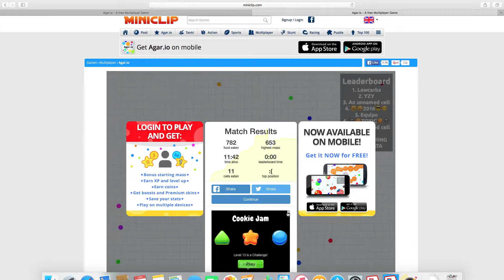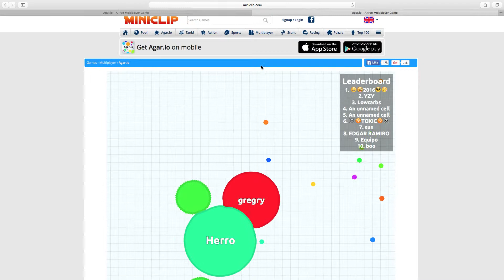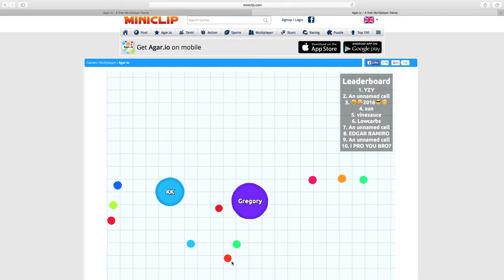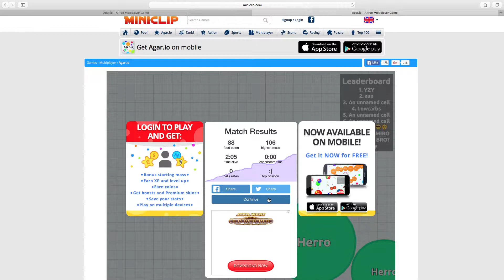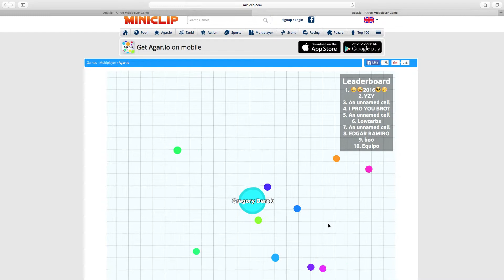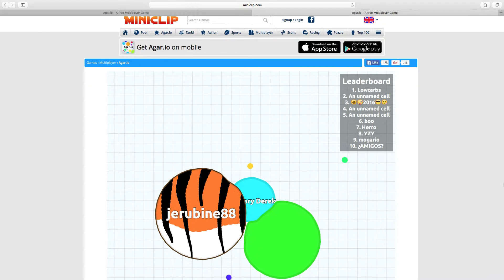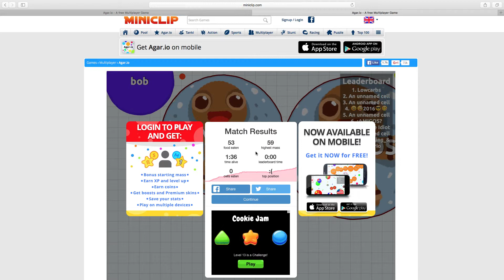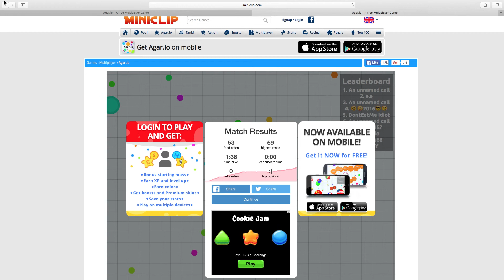Charlie Craft Agar.io Gregory Derrick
Hey people, In this episode of Charlie Craft I'm playing Agar.io - AGAIN! This time it was a success! Oops, it appears I've given away to much already! You'll have to watch the video for more information. Hope you like it!